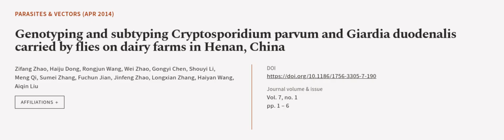Genotyping and subtyping Cryptosporidium parvum and Giardia duodenalis carried by fli... | RTCL.TV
### Keywords ###

### Article Attribution ###
Title: Genotyping and subtyping Cryptosporidium parvum and Giardia duodenalis carried by flies on dairy farms in Henan, China
Authors: Zifang Zhao, Haiju Dong, Rongjun Wang, Wei Zhao, Gongyi Chen, Shouyi Li, Meng Qi, Sumei Zhang, Fuchun Jian, Jinfeng Zhao, Longxian Zhang, Haiyan Wang ,and Aiqin Liu
Publisher: BMC
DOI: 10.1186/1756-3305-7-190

### Video Timestamps ###
0:00:00 - Summary
0:00:59 - Title
0:01:04 - Outro
0:01:09 - End